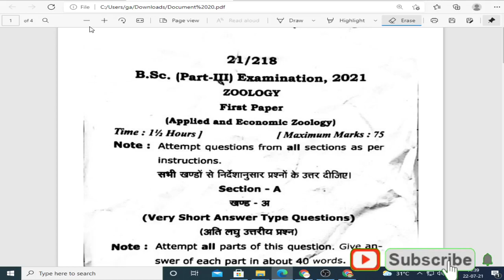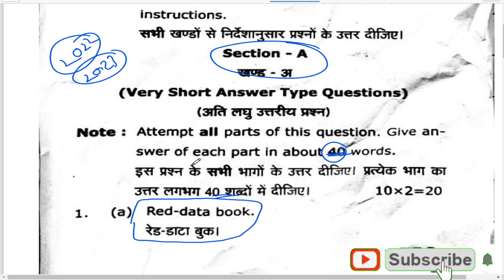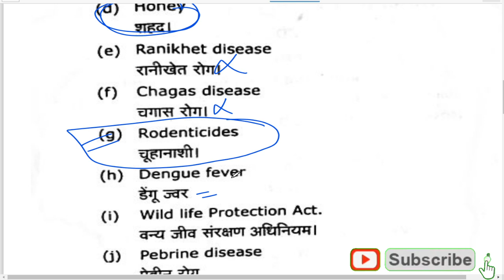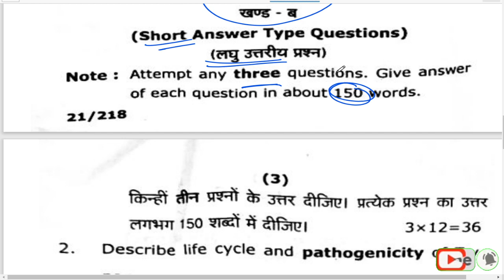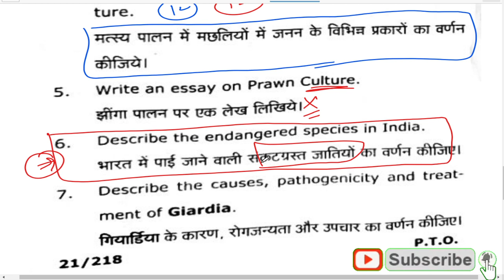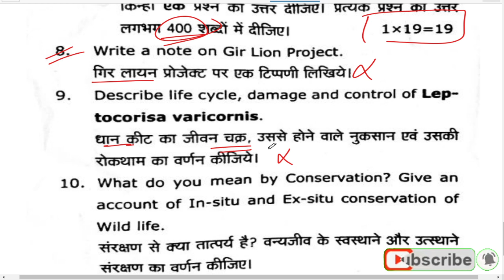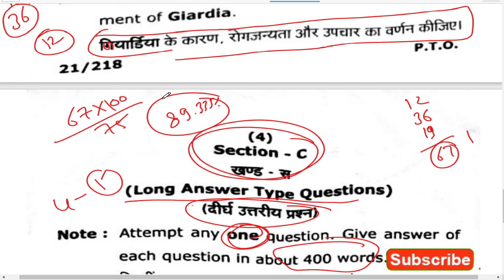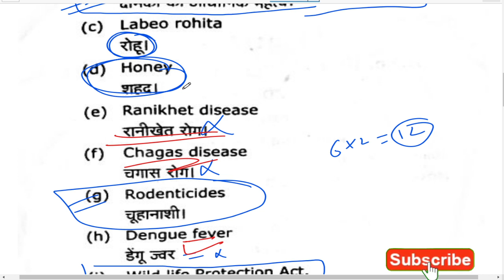BSc 3rd year Zoology 1st Paper 2021 | VBSPU Exam 2021 | Paper Hacker | By Suraj raj